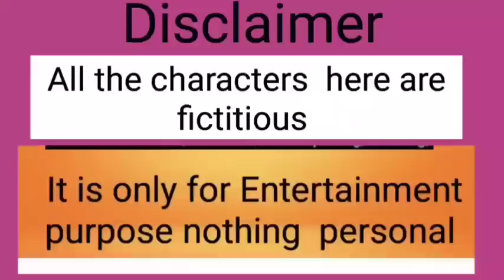বাবা হঠাৎ অসুস্থ হয়ে যাওয়ায় ফিরে এলাম রানাঘাট মিথ্যাবাদী কোথাকার| কু সন্তান,কুমাতাআর কুব্লগার🤪🤪